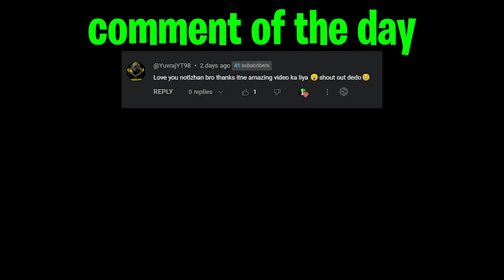👿HEROBRINE AND ENTITY606 GOT CAUGHT 😡 STEVE IS IN NEW DIMENSION JAIL |HEROBRINE IS BACK🔥EPISODE#34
➤ This Applies To Developer. There is never a need to strike a video down when you can get it removed on the same day and keep the channel and yourself happy.